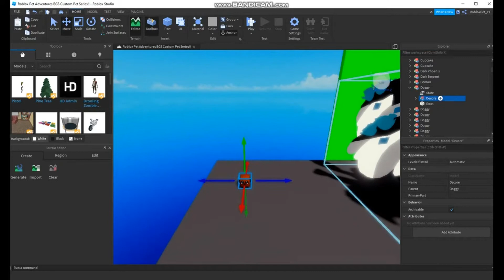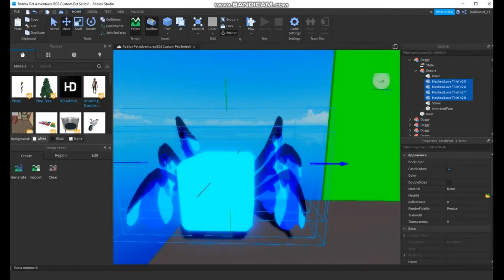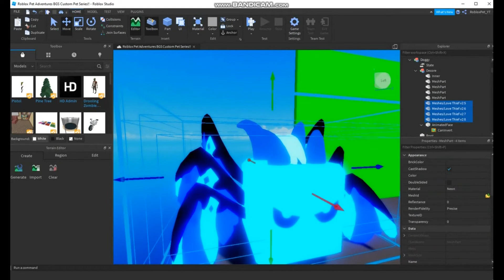MAKING A CUSTOM BGS FROSTY PET!! | Bubble Gum Simulator | Roblox